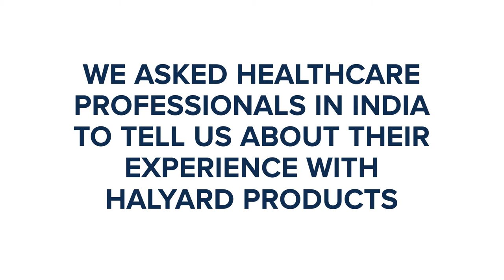Staying Protected in India: Healthcare Professionals use Halyard Products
We asked Healthcare Professionals in India to tell us about their experience using HALYARD products.
O&M Halyard is committed to protecting healthcare workers across the Asia Pacific region through manufacturing, sourcing and distributing the highest quality PPE products.
All O&M Halyard products are supported by extensive testing, rigorous quality control processes and adherence to standards.
Our commitment to quality and education gives us confidence that we are doing everything possible to protect Healthcare Professionals against infection and illness.